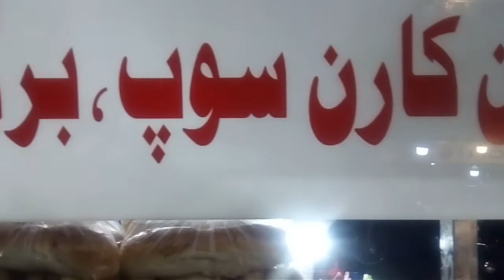Street Food |Shami Burger Street Food| Anda Burger A Pakistan-How To Make Shami Kabab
Shami Burger Street Food| Anda Burger Anda Burger Pakistan-How To Make Shami Kabab|